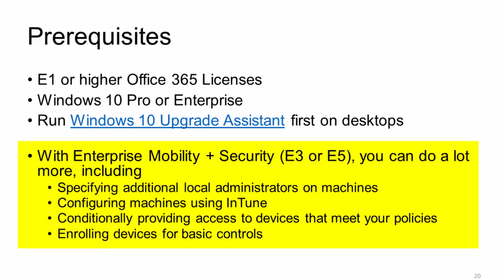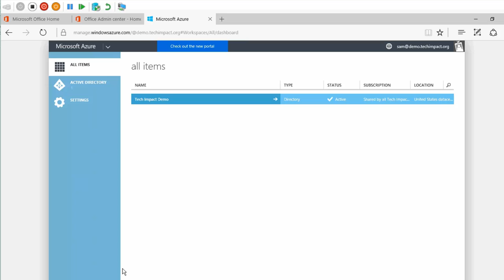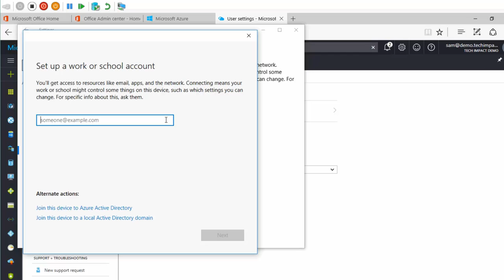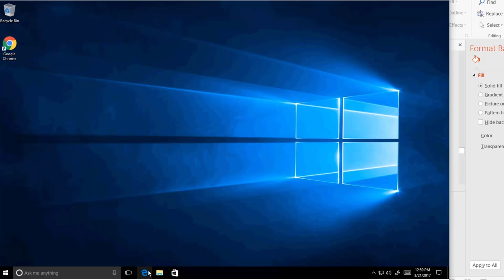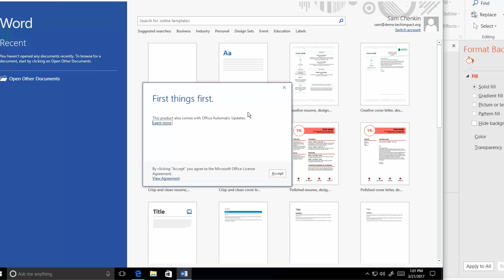Use Azure Active Directory to Set Up Single Sign-On and Improve Account and Device Security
Short tutorial on using Azure Active Directory to set up single sign-on. Tips on improving account and device security.